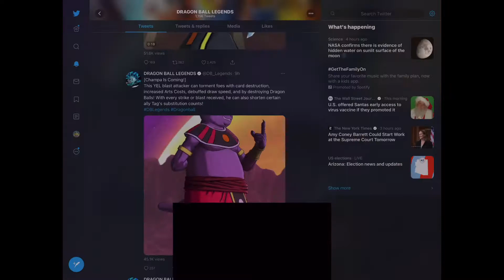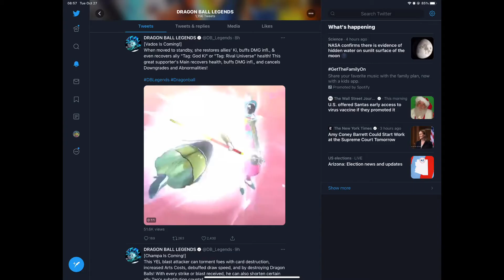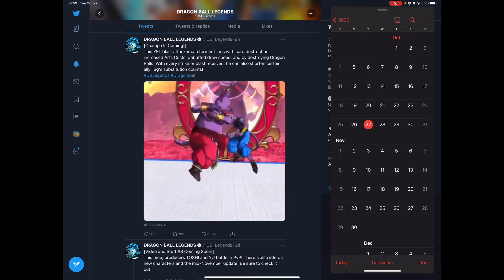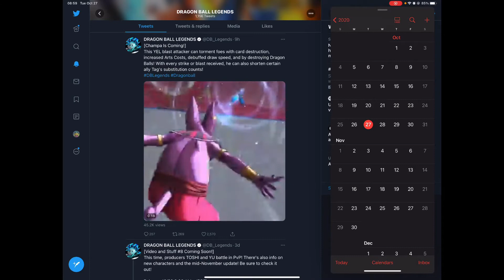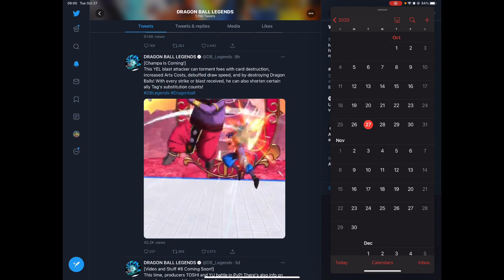OBESE CHAMPA AND VADOS COMING TONIGHT!! MAJOR SKIP ALERT! | Dragon Ball Legends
OUR GOAL FOR THE END OF THE YEAR IS 300!!

Follow this channel’s Instagram account to get updates and information about future uploads @_creshen_

I appreciate you watching this video, I know my other videos will interest you; check them out.

channel